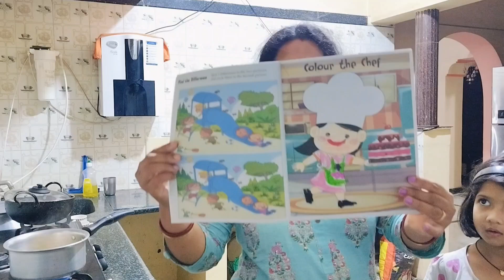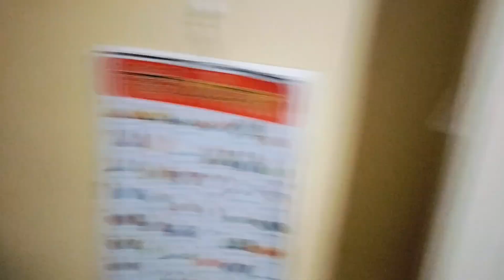ସକାଳ ରୁ ରାତି କେମିତି କଟି ଯାଉଛି କିଛି ଜଣା ପଡୁନି||Daily Routine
My Hastag:-  dailyvlog​ cockingvlog​ indinhouswife​ Monikavlog​blogger​

dailyvlog cockingvlog
resepivlog Indianvlog New vlog
daily morning to night routine
Office time
Working woman
daily eveningtonightvlog
Dailymorning to afternoon routine
Clening vlog  vlog  blog daily
Family challenge  Family channel
Pujarinee Sahoo Odia Vlogs
Bihari Family Bihari richbail
couple couple Ganesh Utsav
Lifestyle vlog sare
Temple visit 🛕
Myfastvlog Mayka Family
tebal vlog kits homework
new  love couple Ganesh Utsav
Samba dashami
Family challenges
Odia vlog2024
vlog 2024
new vlog 2024
Indian mom India
cockingvlog vlog Indian
Fastivalvlog
trable vlog
puja vlog
resepi vlog
Indian daily morning to evening vlog
night to morning routine
village resepi
Odiarecipe
Litti choka Bihari staile resepi
blog Indian
deep cleaning
My Fast vlog2024
cliningvlog
Indian clining routine
house cleaning routine
morning clining vlog
morning cleaning vlog
Weekend vlog